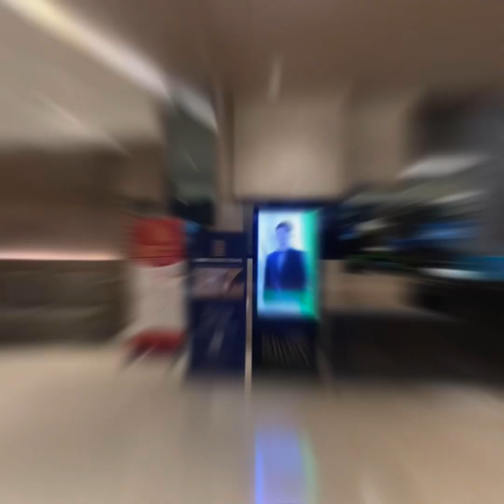Shore Residence Staycation